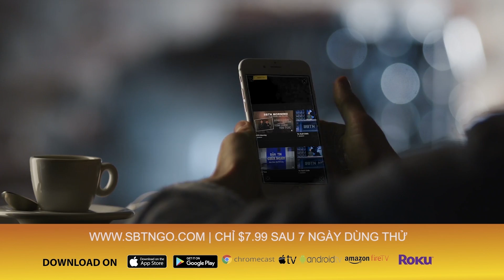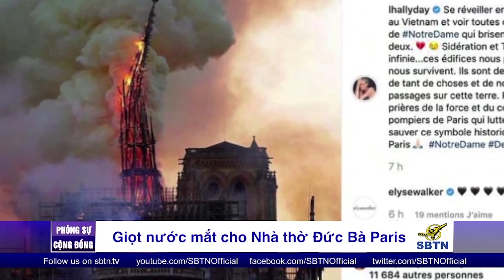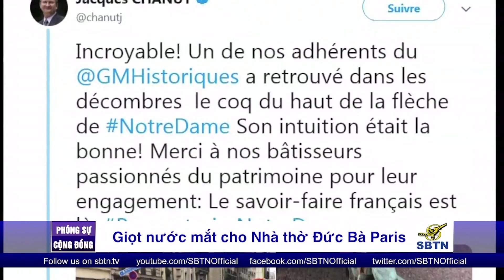Tin Việt Nam | 18/04/2019